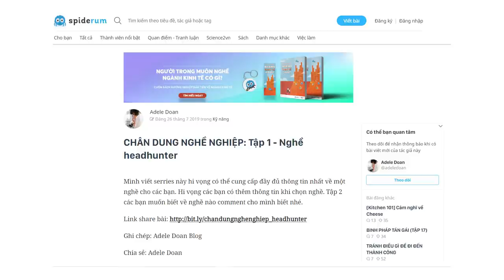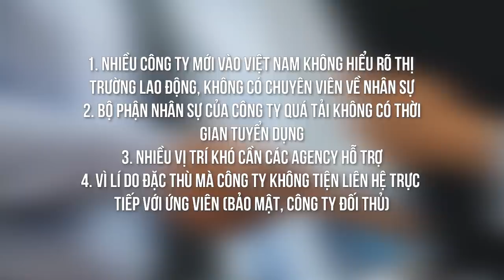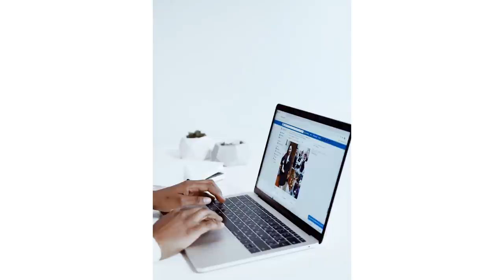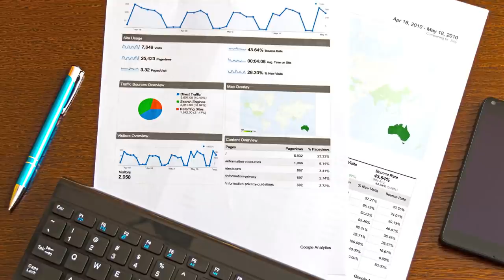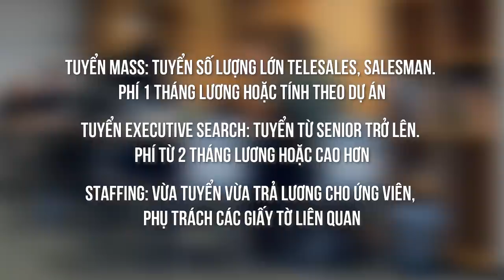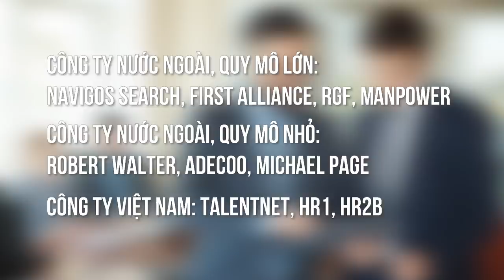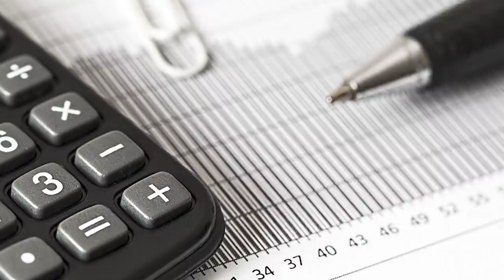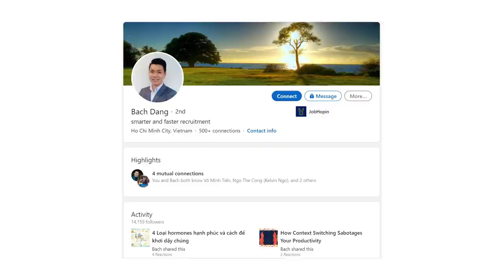HEADHUNTER là nghề gì? | Adele Doan | HƯỚNG NGHIỆP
HEADHUNTER LÀ GÌ?
Headhunter là nghề "tuyển dụng thuê" cho các công ty khách hàng. Nếu tuyển dụng thành công công ty khách hàng sẽ trả tiền cho agency "phí tuyển dụng". Các công ty làm về dịch vụ tuyển dụng đó gọi là headhunting agency.

ĐỊNH HƯỚNG NGHỀ NGHIỆP: 3 BƯỚC ĐẾN NGÀNH HỌC MƠ ƯỚC:
"Người Trong Muôn Nghề" - Cẩm nang hướng nghiệp gối đầu giường của người trẻ:

Ghé Cửa Tiệm Spiderum ngay để rinh những chiếc áo đặc biệt:
Bài viết: CHÂN DUNG NGHỀ NGHIỆP: Tập 1 - Nghề headhunter
Được viết bởi: Adele Doan
Giọng đọc: Việt Anh
Editor: Ice Cole

Những nội dung liên quan:

Nghề Nghệ Sĩ: Thành công không phải một cú ăn may

 • Thịnh Suy kể chuy...  ​
Muốn biết mình có giá bao nhiêu? Hãy đi làm Freelance!

 • Muốn biết mình có...
Marketing là gì? Người giỏi không làm marketing cả đời?

 • Người giỏi không ...